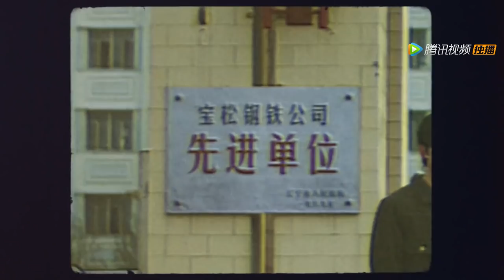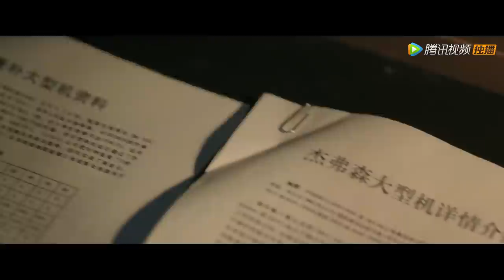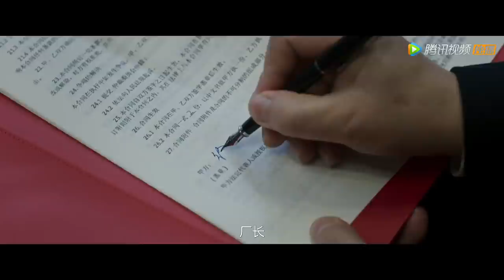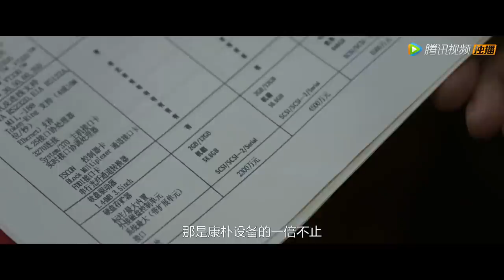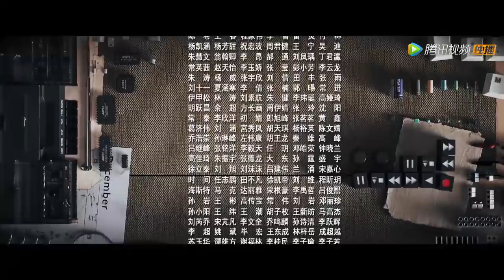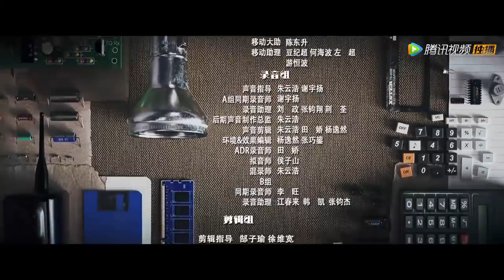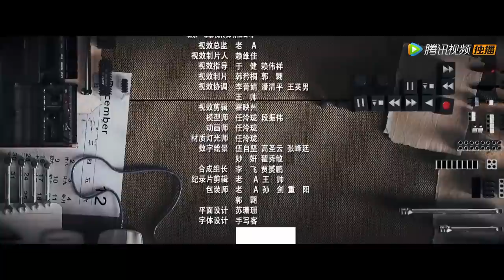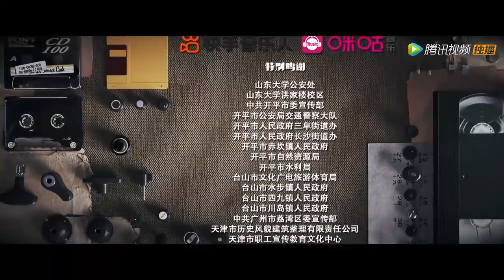[ENG SUB]《启航：当风起时 Our Times》第09集——谢航决定辞职回北京 峰回路转拿下宝松大型机单 （吴磊、侯明昊）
【剧情介绍】九十年代初期，随着改革开放深入，信息产业发展掀开新的一页。燕京大学计算机研究所的两个愣头青裴庆华与萧闯从偷做汉卡入行，被主任谭启章选中，跻身电脑销售的大潮。以二人为首的众研究员瞅准时机，搭上政策春风，从代理国外电脑做起，向自主研发过渡，从草根蜕变成一代商业奇才的故事，同时记载了20世纪末中国快速发展的那段历史。
演职人员：吴磊、侯明昊、毛晓慧、向涵之